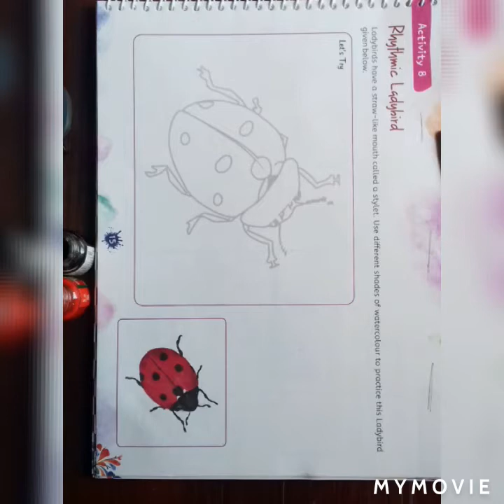PArt Class-8th, act-8 Rhythmic ladybird